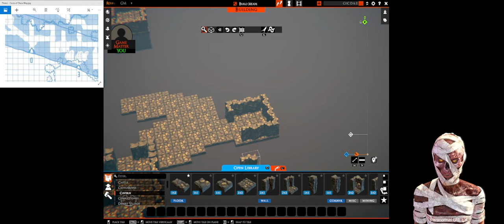TaleSpire build - Caves of Chaos - Sections D & E Continued